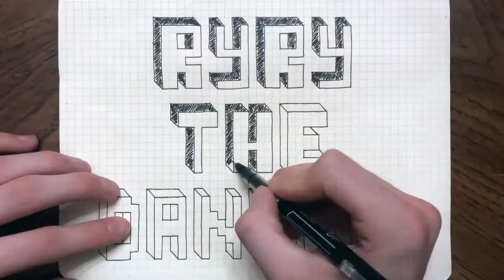Dancing to Drake ~ Unforgettable (ft. Young Jeezy)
Thank you everyone for the support! Every bit helps!